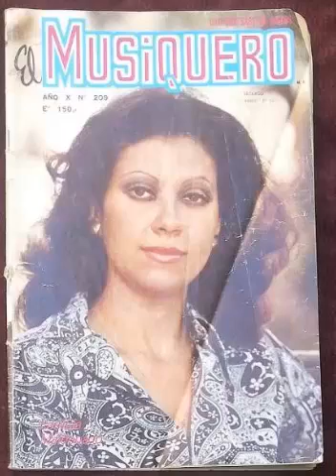LAS MONEDAS DE LA FELICIDAD - PATRICIA MALDONADO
AÑO 1974
SELLO DISCOGRAFICO  : ALBA